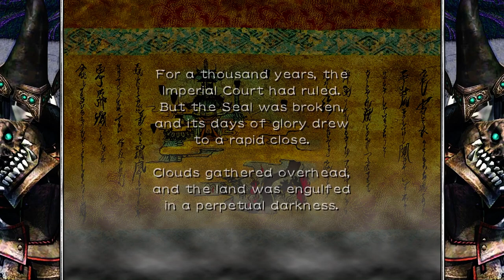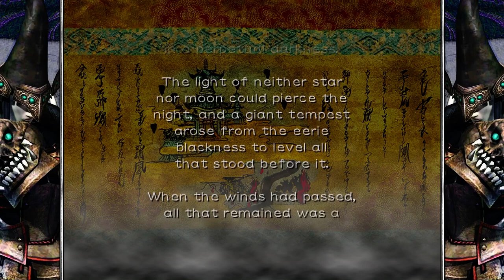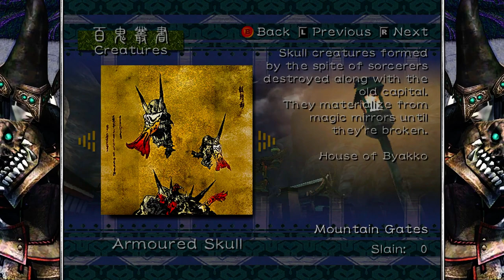Otogi: Myth Of Demons | Gameplay | No Commentary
Otogi is a single-player action-adventure game played from a third-person view. While Raikoh is a fixed character, his health can be upgraded across the course of the game, and his stats altered by equipping various weapons, magic, or accessories. Weapons are divided into four categories: swords, heavy weapons, twin swords, and staves. Similarly, there are four schools of magic loosely based on the Four Symbols: Dragon (wind), Phoenix (fire), Butterfly (Water), and Chimera (Lightning).

Health in Otogi is represented by a series of Health Orbs. Within the top most Orb, health lost will regenerate, but if all of the health in an Orb is lost, it shatters and no longer regenerates. Orbs can be restored by finding items in the landscape, and health can be regained within an orb by slaying an enemy.

Magic Points in Otogi are an extremely important resource. While they are used to cast spells, they are also used to keep Raikoh's undead body alive, and so slowly deplete over time. When all Magic Points are depleted, Raikoh can no longer regenerate health, and slowly loses health until he either dies or finds more Magic Points (either from an item or by defeating an enemy).